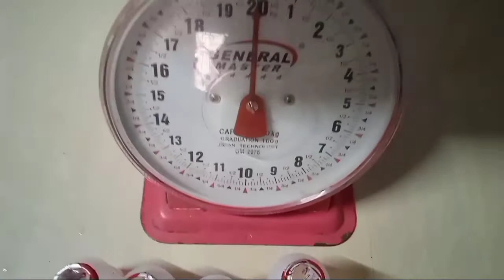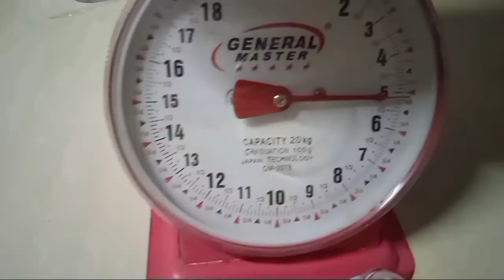howto HOW TO PRODUCE PROBIOTIC FOR MUSHROOM GROWING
Probiotic is important in mushroom growing like volvariella volvacea aka kabuteng saging/straw mushroom. In this episode, I will shrae the steps in making probiotic using coconut sugar and lactobacillus